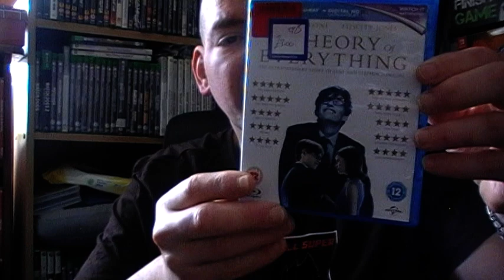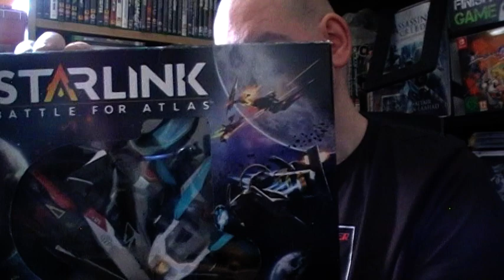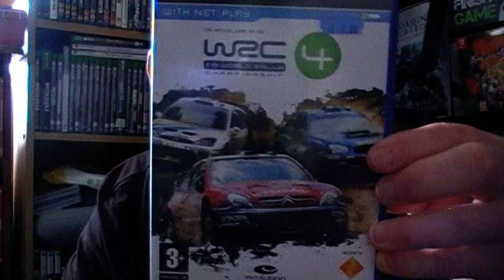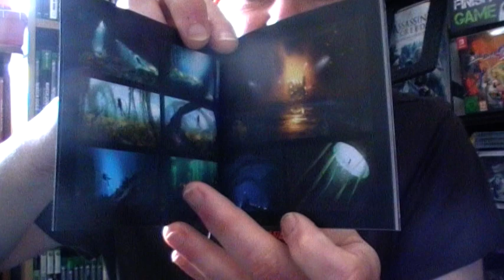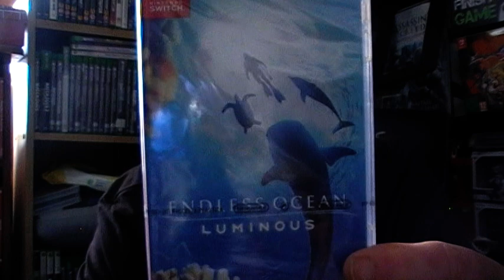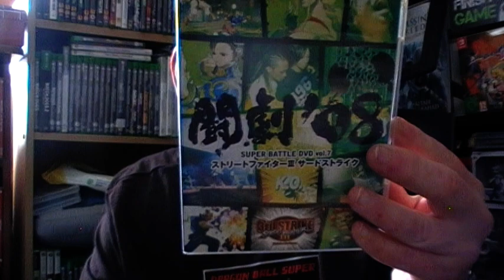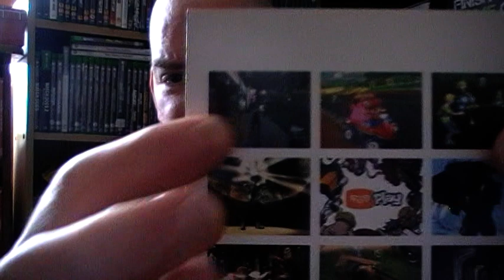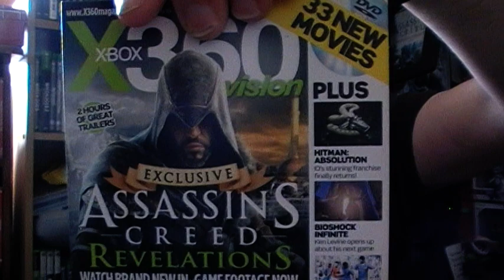A Big Pick Up June 2024